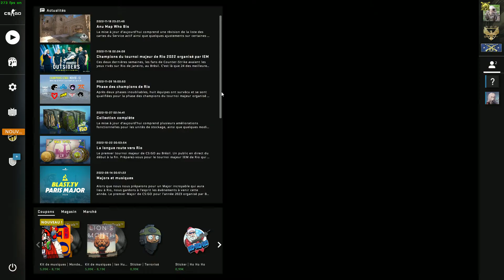Mon spray des enfers ! mdr (Counter Strike Global Offensive)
Finalement on a rank up pendant la nuit suite à la dernière game.
Prochaine étape Shérif dans l'ascension vers le Global Elite